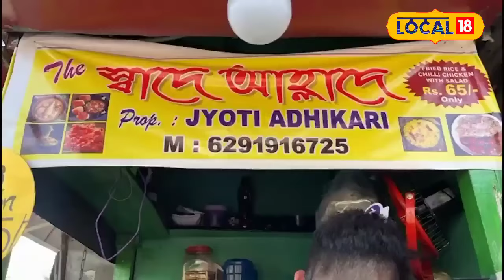Bangla News | সোশ্যাল মিডিয়ায় যেভাবে ভাইরাল হলেন হাবরার এই মহিলা! | Viral Women | Habra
Bangla News | হাবরা স্টেশনে এখন এক কথায় সকলেই চেনেন এই দিদিকে। ইতিমধ্যে তিনি ঘুরে এসেছেন দিদি নাম্বার ওয়ানেও। স্টেশনে তার দোকানেই স্বল্পমূল্যে মিলছে সুস্বাদু খাবার, আর সেই খাবার কিনতে প্রায় ঘন্টাখানেকও দাঁড়িয়ে থাকতে হয় ভোজন রসিকদের, পড়ে লম্বা লাইন।